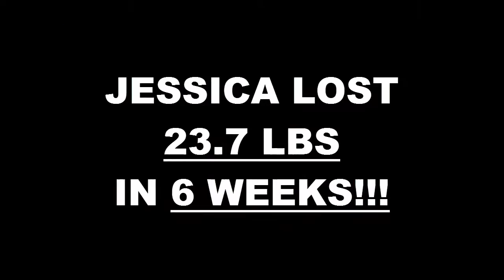Modesto Fitness 6 Week Challenge Result - Jessica Kang